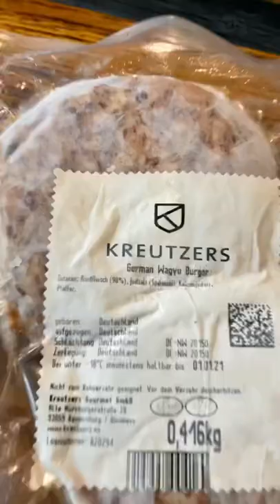Wagyu Cheeseburger 🍔 | Paul Cooks